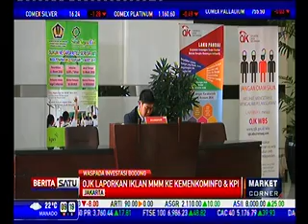Waspada Investasi Bodong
Media: BeritaSatu Tv
Rubrikasi: Market Corner
Waktu/Tgl: 09.19 WIB
Narasumber: Kusumaningtuti S Soetino, Aggota Dewan Komisoner OJK